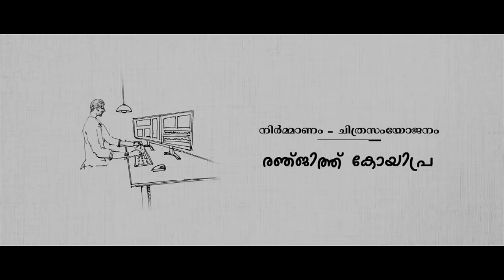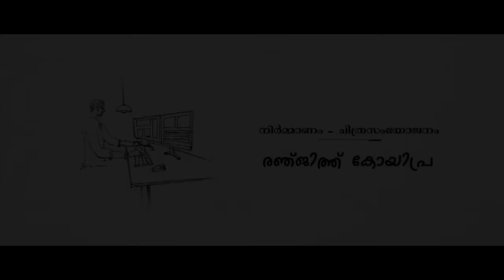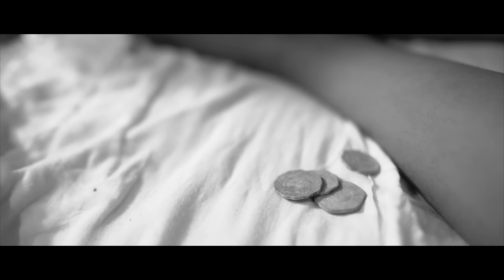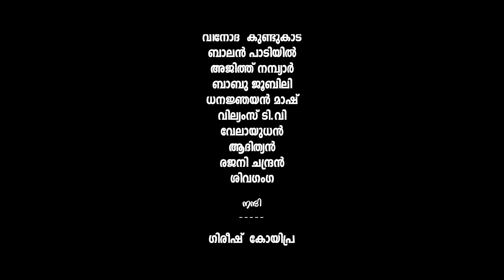PANAYAM_പണയം _ കഥ: ഇ സന്തോഷ് കുമാർ , സംവിധാനം ചന്ദ്രൻ കാരാട്ട്, നിർമ്മാണം രഞ്‌ജിത്ത് കോയിപ്ര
PANAYAM SHORT FILM _പണയം ഷോർട്ട് ഫിലീം _ കഥ: ഇ സന്തോഷ് കുമാർ , സംവിധാനം  ചന്ദ്രൻ കാരാട്ട്, നിർമ്മാണം രഞ്‌ജിത്ത് കോയിപ്ര